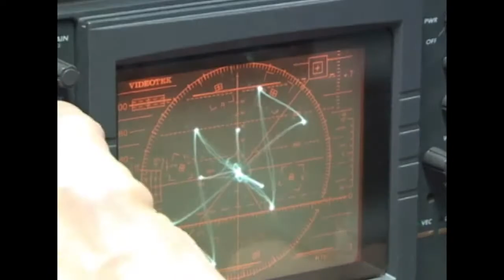Yokosuka Report for the week of April 26, 2011;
"SECNAV visits CFAY" MC2 Bryan Reckard -- Reporting,
"USS George Washington returns to CFAY" MC2 Mike Story -- Reporting,
"IC's keep SITE TV in good repair" MC2 Brandon Shelander -- Reporting